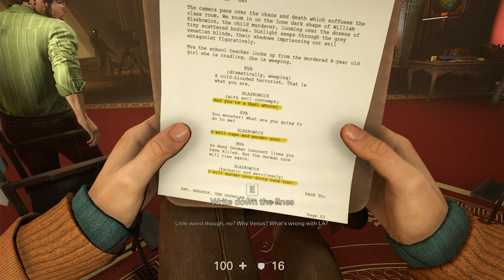[Wolfenstein The New Colossus]EP.6 Let's start revolution...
Wolfenstein The New Colossus gameplay part 6.